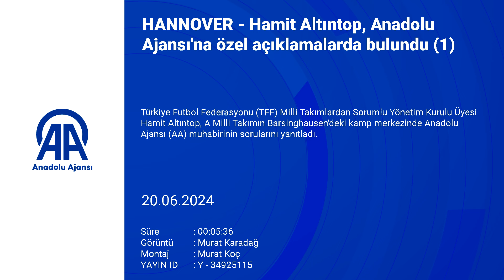Hamit Altıntop: İyi hazırlandığımızı düşünüyorum!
Almanya’da gerçekleşen 2024 Avrupa Futbol Şampiyonası  F Grubu ikinci maçında Türkiye ile Portekiz, 22 Haziran Cumartesi günü karşılaşacak!

Cumartesi 19.00’da Dortmund stadı Signal Iduna Park’ta oynanacak mücadeleyi Almanya Futbol Federasyonu’ndan Felix Zwayer yönetecek!